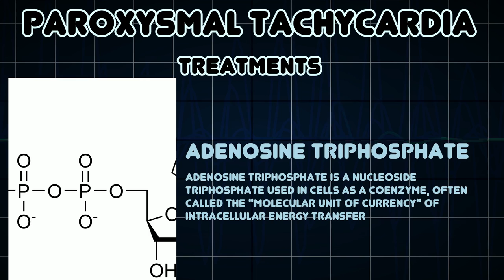Paroxysmal tachycardia (Medical Condition)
Symptoms, risk factors and treatments of Paroxysmal tachycardia (Medical Condition)

Paroxysmal tachycardia is a form of tachycardia which begins and ends in an acute manner